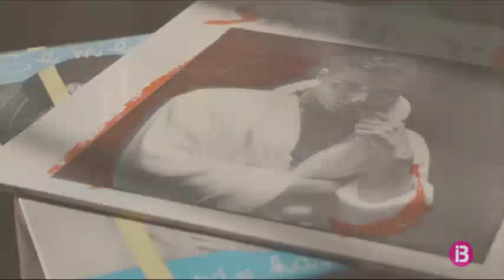‘Revelando a Mario’, una mirada íntima de la vida i obra de Mario Pacheco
El CineCiutat de Palma ha acollit la preestrena del documental “Revelando a Mario”, una mirada íntima de la vida i obra del productor musical Mario Pacheco. El film està dirigit per Simó Mateu, produït per Mallorca Video i coproduït per IB3.

Mitjançant els testimonis d’amics i artistes com Joe Nous o Martirio, s’evidencia la revolució sense precedents que Mario Pacheco va provocar en la música i la fotografia del país: des d’impulsar el nou flamenc i la world music, fins a retratar llegendes com Jimi Hendrix o Camarón de la Isla.